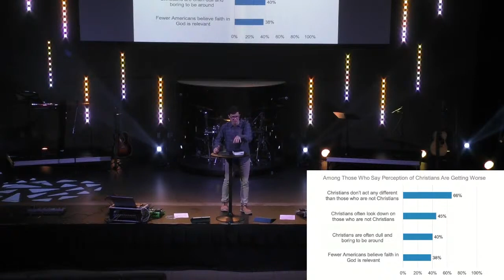Salt & Light (Cont.)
September 8 • Connor King • Matthew 5:13-16